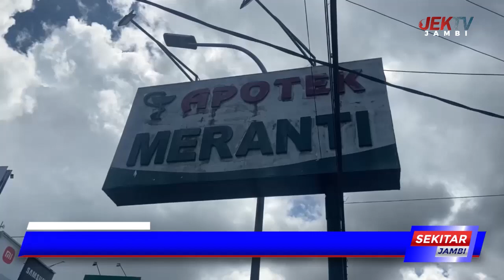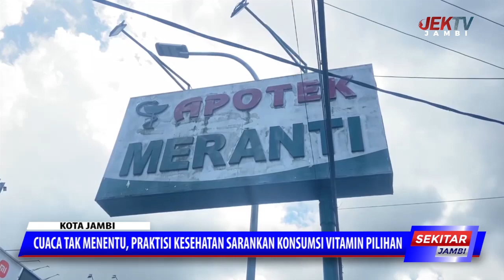CUACA TAK MENENTU, PRAKTISI KESEHATAN SARANKAN KONSUMSI VITAMIN PILIHAN